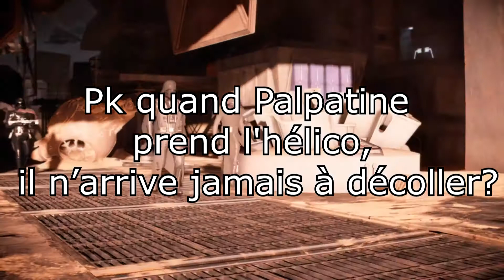UN YODA SAUVAGE!!! OMG!!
Yo tout le monde aujourd'hui je vous présente cette nouvelle vidéo!! j'espère qu'elle vous plaira et à la prochaine tchao tchao!!!